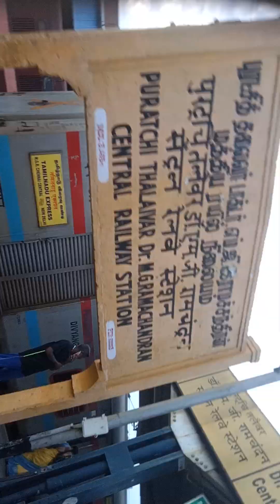23 September 2024(3)